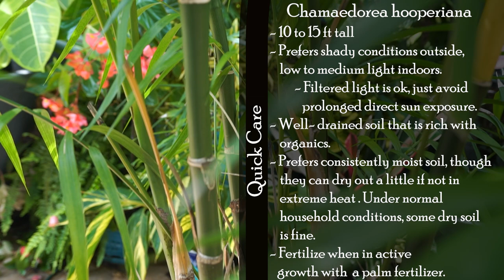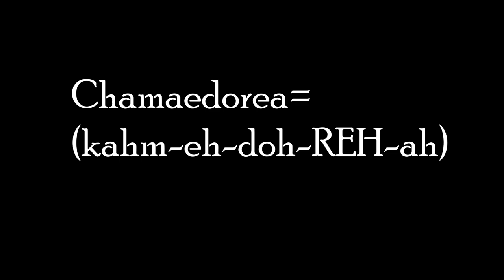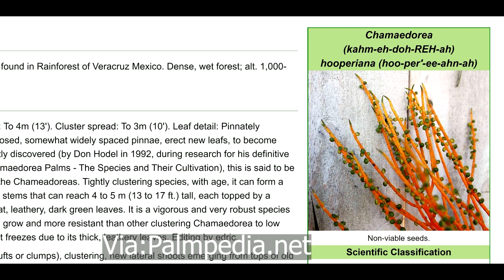MAYA PALM! The Best Palm To Grow Indoors | How to Grow Chamaedorea hooperiana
* There is some mixed info on the origins of this palm tree, I am going to link a few sites below the description incase you would like to dive deeper. *

I have been asked so many times what palm tree is the best to grow indoors. While there are a lot of great palm trees to be grown as houseplants, I think the maya palm is the best. The Maya palm ( chamaedorea hooperiana ) grows well with little effort and they can take neglect, though I never suggest growing a plant that way. In contrast to the Majesty palms which are currently the most commonly sold houseplant palms in the U.S market, the Maya palm thrive under normal household conditions. Chamaedorea hooperiana will look best when grown outdoors with some warmth, but they also get by just fine inside where temperatures are more cool, air is more dry and lighting is weak. How to grow Maya palm is really pretty simple, almost sanseveria level easy. After a few years with this palm, because of the ease of growth, smaller size, appearance, cost and availability, I would consider this my favorite palm tree houseplant. I love being able to have a palm tree variety to suggest to people when talking about the easiest houseplants! Links and further sources below

* Palmpedia.net   has great info however at the time of this video, their site isn't loading for me to get a link.

Gardening Supplies
GE LED 32 watt Grow Light PAR 38